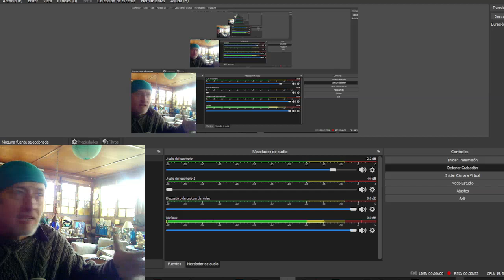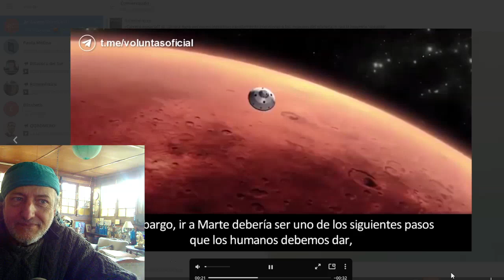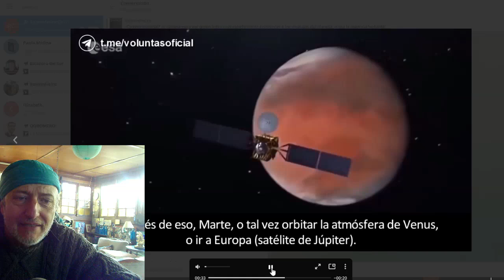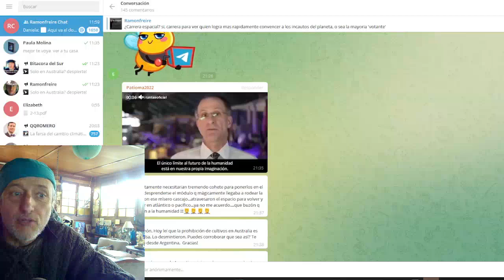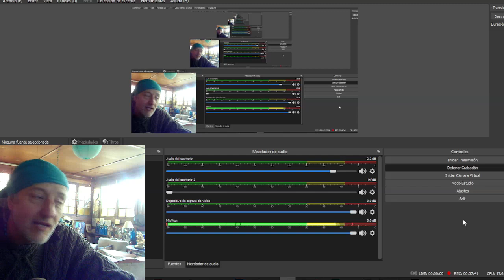el otro Donald